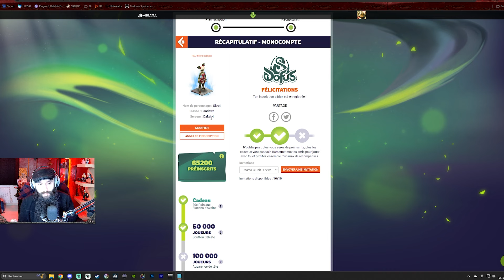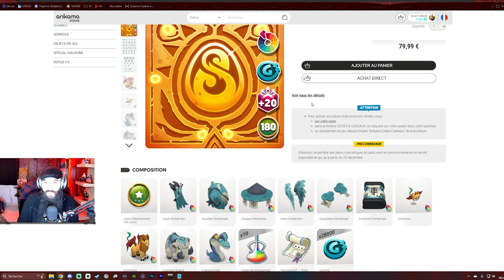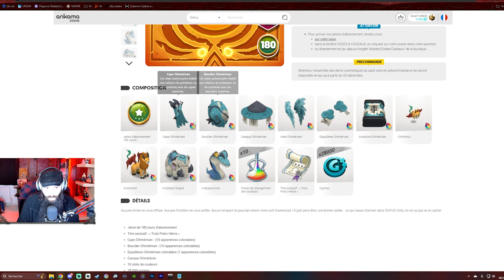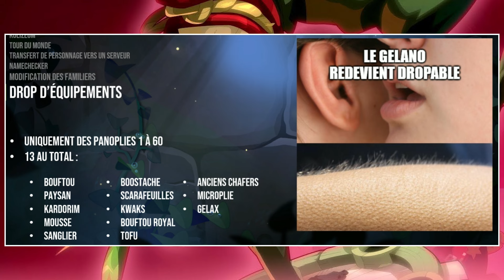[Dofus] Résumé Live Ankama : Equilibrage équipement / New serveurs / Préinscription / ETC.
Nouvelle vidéo sur Dofus avec le résumé du live d'ankama du 05/11/2024 sur dofus unity et les futur serveurs du jeu.

Chapitre de la vidéo :
00:00 - Intro
00:59 - Infos en vrac
03:02 - Les boucliers & new trophées
06:21 - Les panoplies
08:15 - Modifications équipements & Dofus
10:50 - Serveurs & préinscriptions
13:50 - Pack dofus unity
15:33 - Visuel serveurs
16:15 - Event Back to rush
17:55 - Infos en vrac